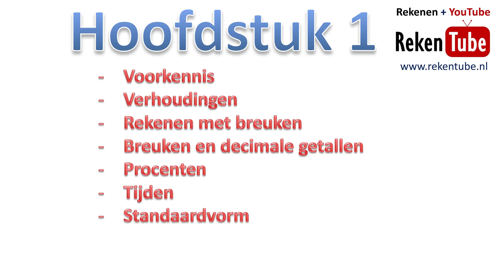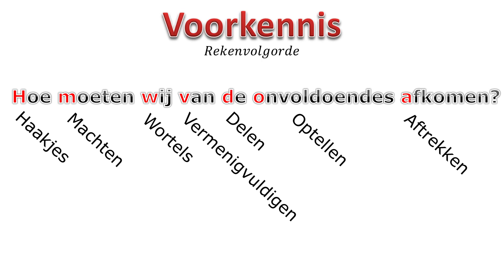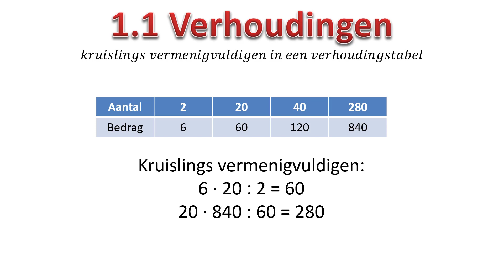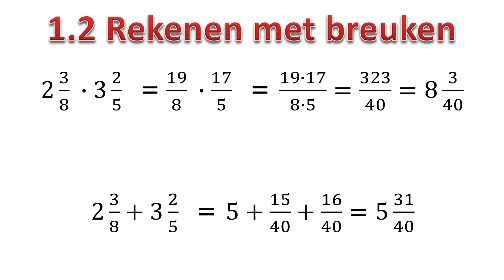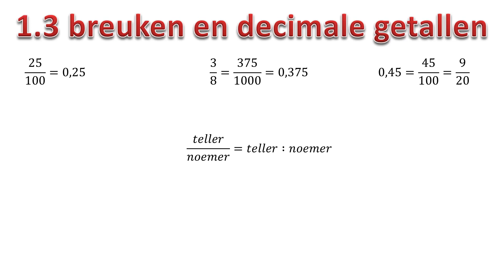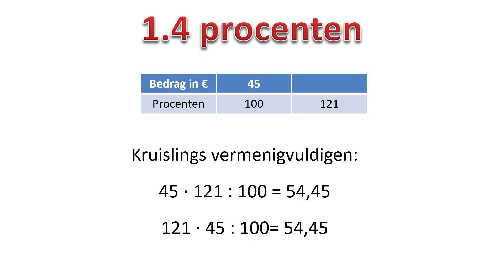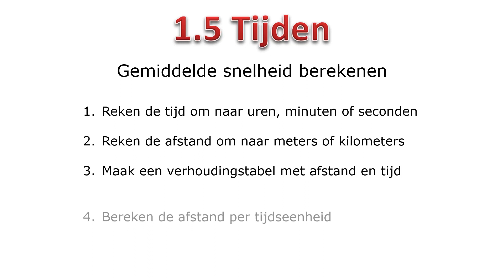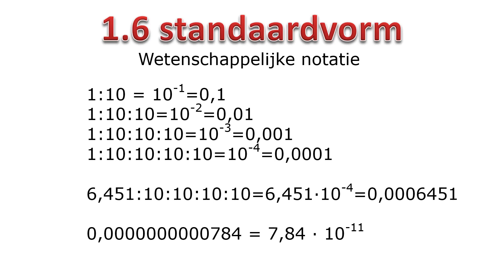Samenvatting havo klas 4 hoofdstuk 1 wiskunde A Moderne Wiskunde twaalfde editie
In deze video geef ik een samenvatting van hoofdstuk 1 van Moderne wiskunde twaalfde editie, havo 4, wiskunde A. Je kan de video gebruiken als naslagwerk of om het hele hoofdstuk nog een keer te herhalen.